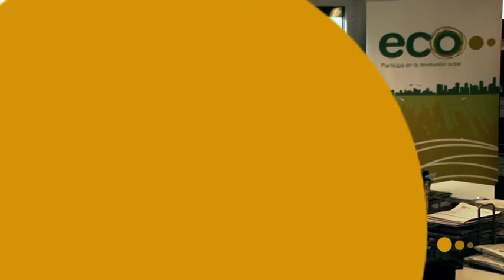Gente ecooo - Cristóbal Gallego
Las razones de Cristóbal para invertir en energías limpias:

"Yo pienso que de la misma manera que un consumidor, además de mirar el precio de los productos a la hora de consumir, debe mirar las consecuencias que conlleva...

de la misma manera, un inversor, además de la rentabilidad del proyecto (que también) tiene que ser consciente de las decisiones que toma y de las consecuencias implícitas que conlleva esa decisión.

Por eso yo pienso que una de las principales consecuencias positivas que tienen invertir , invertir en energía fotovoltaica, es que convierte al ciudadano de a pie en el protagonista fundamental de un cambio. Un cambio en el modelo energético que consiste en fomentar las energías renovables basadas en la generación distribuida.

Es por lo que yo he decidido y recomiendo invertir